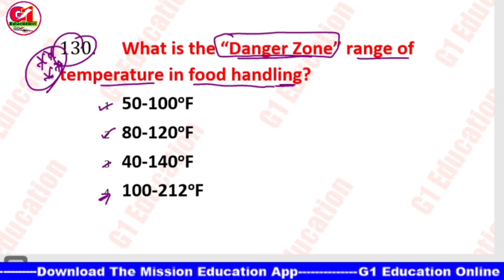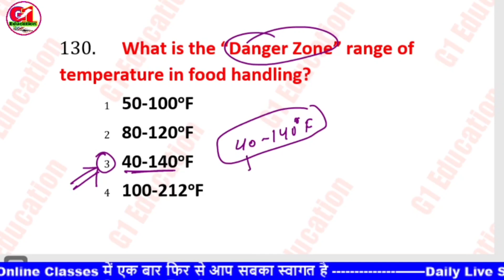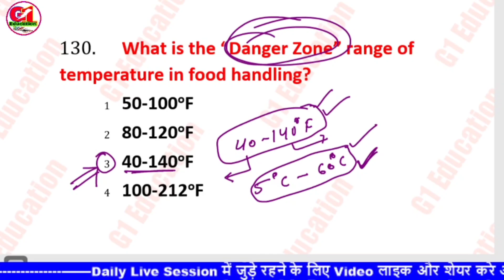Danger zone | Temperature in food handling | cho exam preparation | nursing officer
Covers in this video👇
Nursing course
Nursing interview question and answer
Nursing exam question and answer
Nursing aptitude question for bsc nursing entrance exam
Nursing entrance exam preparation
Nursing exam question questions and answers 2023
Nursing exam
Nursing officer vacancy 2023
Nursing officer

Your Queries👇👇👇
Community health officer exam questions
Community health officer work
Community health officer west Bengal
Community health officer salary in west Bengal
Community health officer status
Community health of nursing
Community health officer vacancy 2023
Community health officer interview question
Cho previous year question paper
Cho permanent kab honge
Cho paper
cho preparation
cho paper solution 2023
cho paper leak news today
cho pay grade
cho exam preparation 2023 west Bengal
cho exam
cho exam paper 2022
cho exam question and answer
cho exam answer key 2023

Topics cover in thios video 👇👇👇
mp cho wisdom classes
mp cho exam preparation 2023
mp cho vacancy 2023 new update
mp cho paper solution 2022
mp cho paper solution 2023
mp cho previous year question paper 2022
mp cho exam paper 2020
mp cho previous question paper
mp cho exam preparation 2022